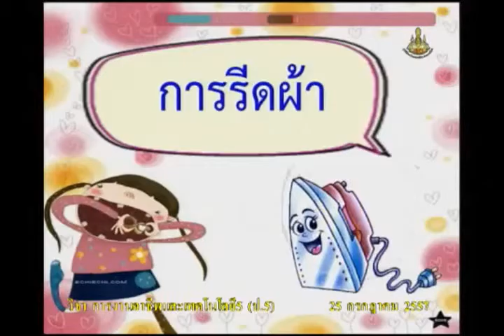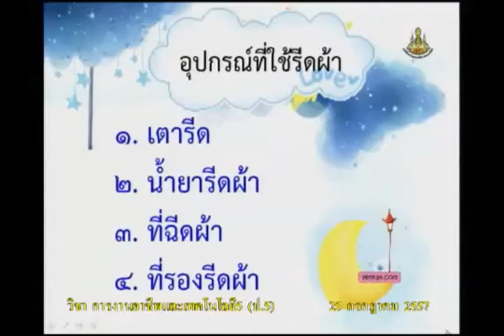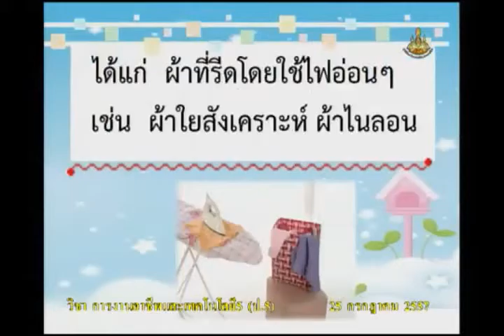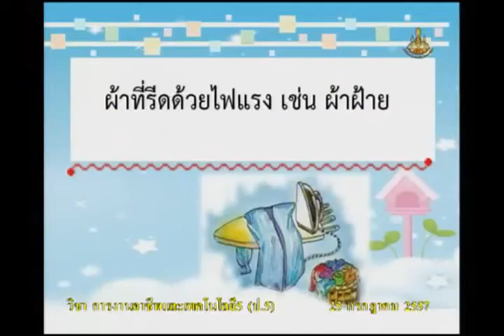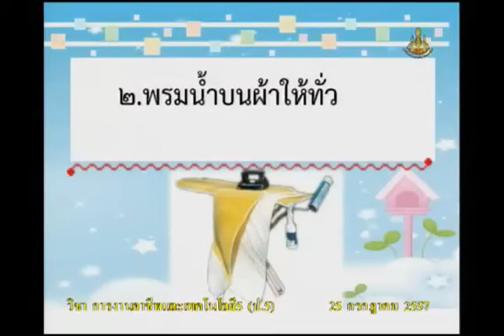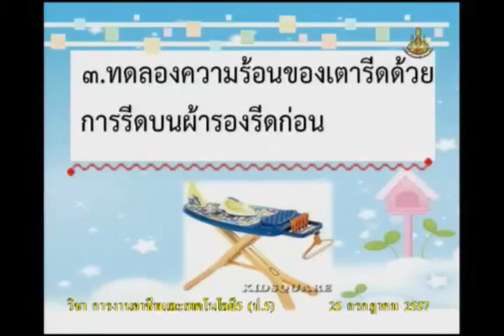019B+5250757+ก+เสื้อผ้าของฉัน การรีดผ้า+vocp5+dl57t1